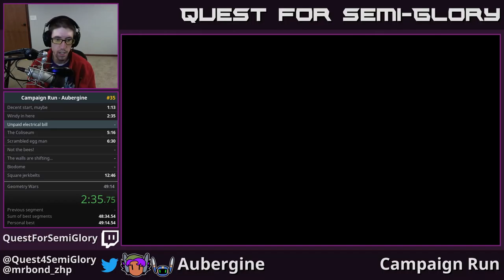Quest for Semi-Practice - Assault Android Cactus Speedruns, Session 66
Square-ass Aubie run ruined by the gatekeeper.  Of course.